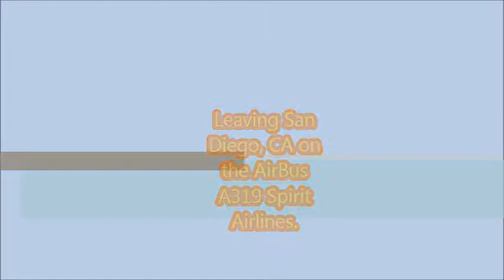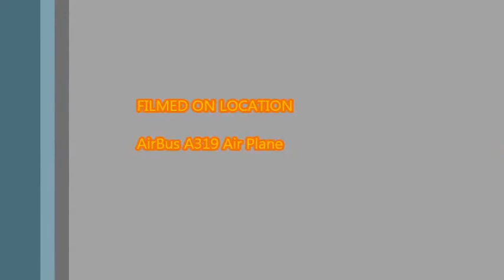Air Plane Take off: Spirit Air lines flight to Dallas, TX From San Diego, CA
Recorded on the SONY DSC-TF1 camera. This will be the last upload from our San Diego Trip.